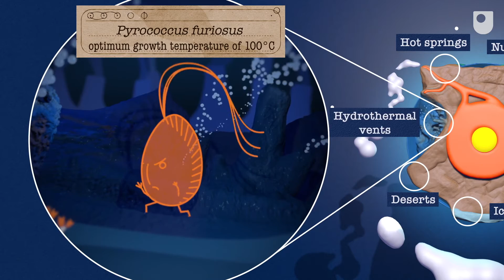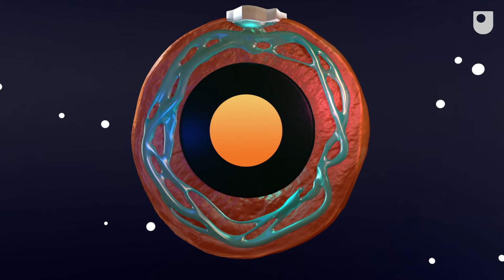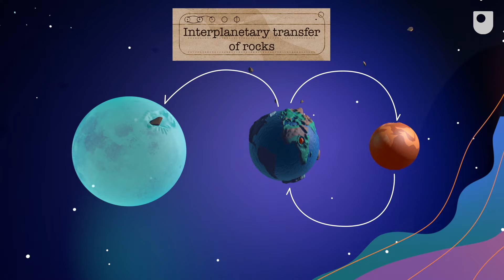BBC Ideas: Are we thinking about alien life all wrong?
Professor Brian Cox explains the 'panspermia' theory – how alien life could spread around the Universe.

BBC Ideas are a collection of short, digital films that aim to inspire new thinking and fresh perspectives across a broad range of topics and contemporary issues, made in partnership with The Open University.

OU Faculty and Academics: STEM / Dr Mark Fox-Powell